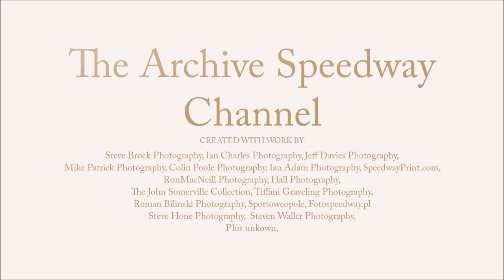Kenny Carter Lions v World Champions Select - 1982 Wembley Indoor.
Held at the Wembley Arena on a glazed concrete surface, a recipe for disaster!!